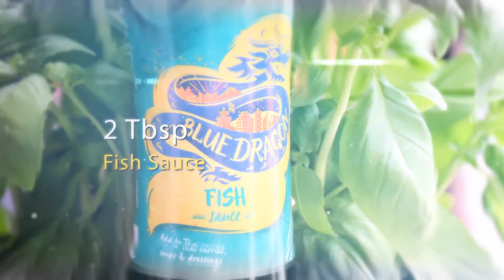Asian Beef & Coconut Curry Recipe (Thai Curry Recipe)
Ingredients:
500g Diced Steak
2 Tbsp Thai Red Curry Paste
2 Cloves Garlic
1 Red Chilli Pepper
2 Fresh Kaffir Lime Leaves
20g Basil Leaves
20g Coriander
3 Tbsp Lime Juice
2 Tbsp Fish Sauce
400ml Coconut Milk
10g Coconut Flakes
2 Tbsp Peanut Oil

Method:
 1. Finely chop the garlic, basil and coriander
 2. Deseed the chilli pepper and then slice thinly
 3. Cut Kaffir lime leaves into thin threads
 4. Heat peanut oil in a pan
 5. Place beef into the pan and fry for 5 minutes, remove onto a dish for later
 6. Place the curry paste into wok, fry on low heat for 2 minutes
 7. Add coconut milk and stir, cook for 2 minutes
 8. Return the beef into the wok, add the garlic, chilli, kaffir lime leaves, fish sauce and lime juice, stir well and bring to the boil
 9. Turn heat to the lowest setting, cover the wok and simmer for 30 minutes or till meat is tender – stir occasionally and add a little water if becomes too dry
 10. Add the basil and coriander, and stir
 11. Remove from wok onto a dish, garnish with coconut flakes and serve with rice